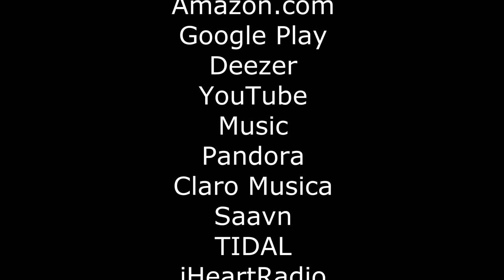Sacrificium - Avowal Of The Centurion - Release 19th April 2019